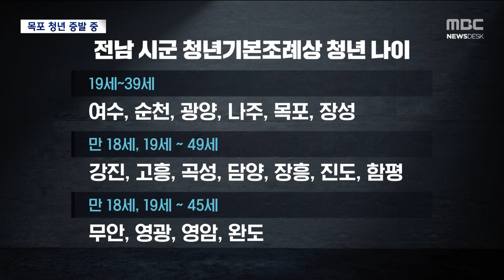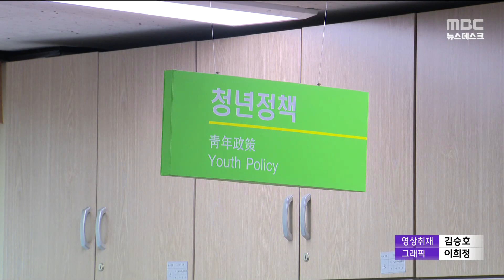청년층의 증발..'청년 돌아오는 목포' 가능한가[목포MBC 뉴스데스크]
목포지역 청년층이 급격하게 줄어들고
있습니다.

그만큼 목포의 활력과 매력이
떨어지고 있다는 의미입니다.

           ◀ＥＮＤ▶

           ◀ＶＣＲ▶
시군별로 청년으로 부르는
나이가 다릅니다.

고령화 비율이 높은 군지역은
18, 19세부터 49세 이하를 청년으로
보는 반면, 그나마 인구가 많은 시단위
지역은 39세까지를 청년으로 규정합니다.[c/g]

주 경제활동 인구인 청년층의
범위를 폭넓게 두고 지원책 수혜 대상도
늘리자는 요구가 나오고 있습니다.

           ◀ＩＮＴ▶유창훈 목포시의원
"지금 현재 40세에서 45세 이하의 청년들은
피해를 많이 보고 있는 상황이라고 볼 수
있거든요. 그분들에게 혜택을 주면서 청년정책에
관해서는 좀 넓게 허용할 수 있는..."

특히 청년층의 증발은
목포시에서 두드러집니다.

/지난해 말 기준 목포시의 인구
21만8천여 명 중 청년은 5만4천여 명.

10년 전 30%를 넘었던 청년층 비율이
25%로 하락했습니다./[c/g]

최근 5년간 목포를 떠난 청년인구는
17.8%, 1만1천여 명으로,
전국 평균 청년 인구감소율 7%,
전남 평균 12.8%를 크게 웃돕니다.

제조업 기반이 열악하고,
자영업자 비중이 높은 지역산업 구조의
특성상 청년들 일자리 상황이 좋지 않은 게
가장 큰 원인으로 꼽힙니다.

      ◀ＩＮＴ▶장명희/일자리청년정책과장
"청년들이 좋아하는 업종을 유치할 수 있는
그런 산단을 만드는 계획도 갖고 있습니다.
그래서 현재 상황에서 평가하기에는 아직은
좀 이르지 않을까 싶습니다"

청년 전담 부서 신설을 비롯해
스마트산단, 스마트 지식산업센터,
청년일자리 종합센터 조성 등
목포시의 청년 시책들이 떠나는
청년들의 발길을 붙잡을 수 있을 지
지켜볼 일입니다. MBC뉴스 양현승입니다.